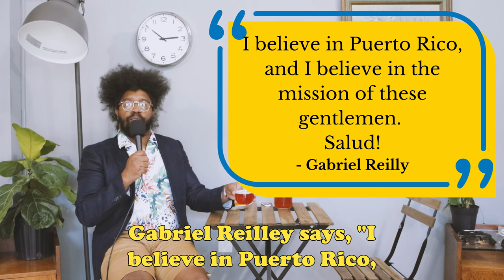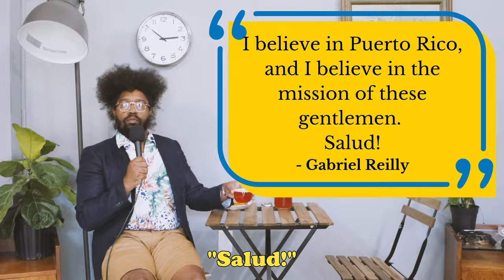Ron Artesano Investor Notes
Fresh-made rums?! In Puerto Rico?! Funded on Wefunder?! This feels like a raise filled to the top with Investor Notes. No ice. 🥃

After checking out what some of the community had to say about Ronartesano.com, hit the site, signup for updates and/or visit La Destileria! Cheers! 🥂